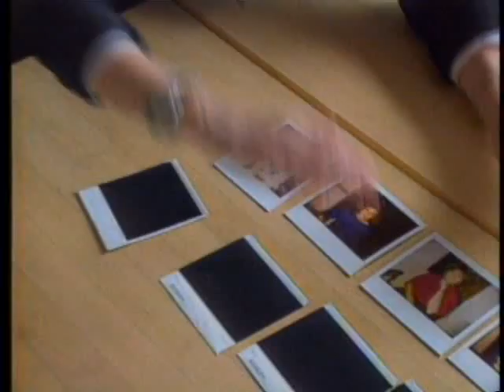Prosopagnosia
Short clip of a woman with prosopagnosia---the inability to recognize faces.